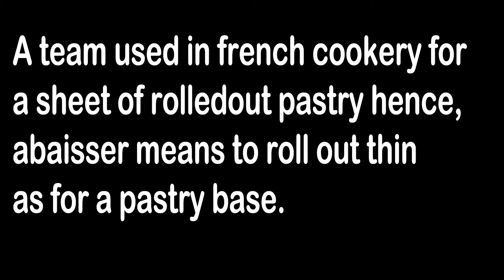WHAT IS ABAISSE ? BY ICR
WHAT IS ABAISSE
A TEAM USED IN FRENCH COOKERY FOR A SHEET OF ROLLEDOUT PASTRY HENCE ABAISSER MEANS TO ROLL OUT THIN AS FOR A PASTRY BASE THE TERM ABAISSE IS ALSO USED FOR A BISCUIT OR A SLICE OF SPONGE CAKE ON WHICH A FILLING SUCH AS JAM OR CREAM IS TO BE SPEAD